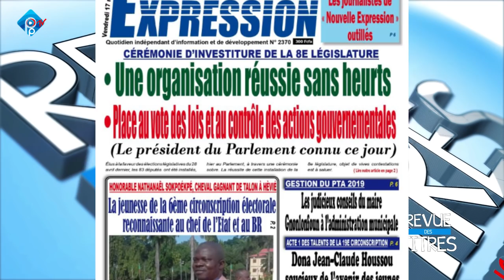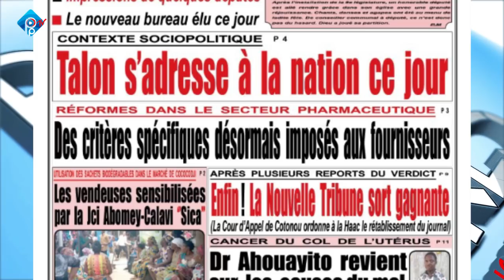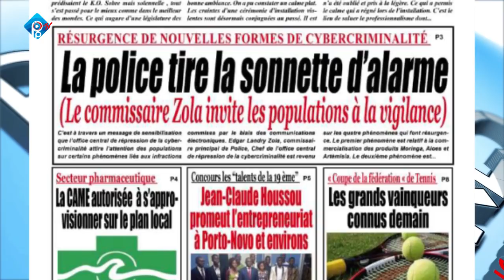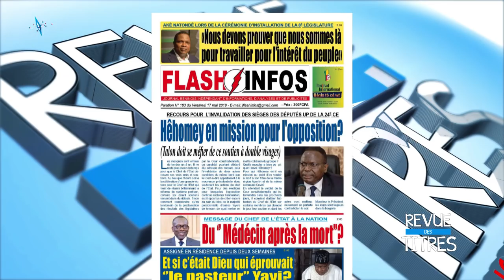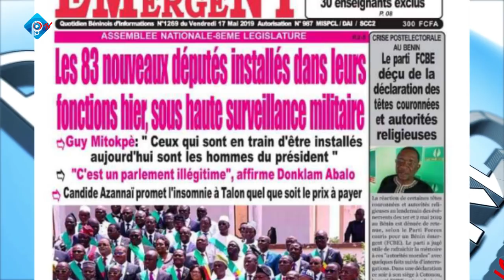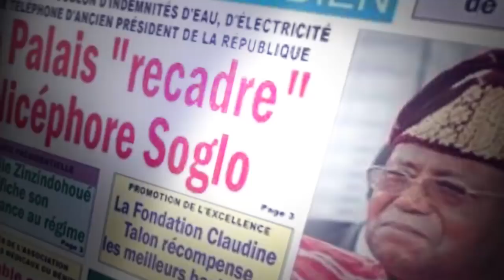REVUE DES TITRES DU 17 05 19